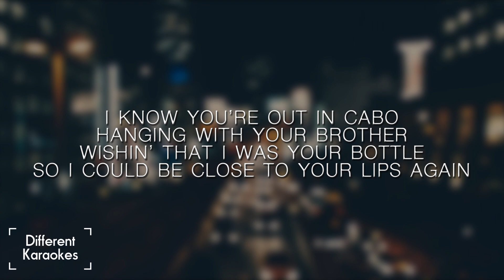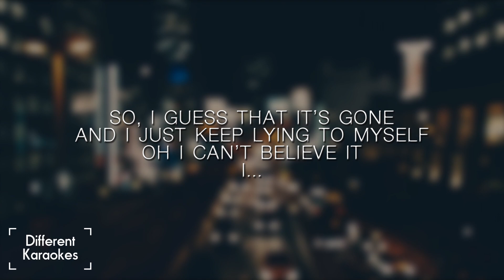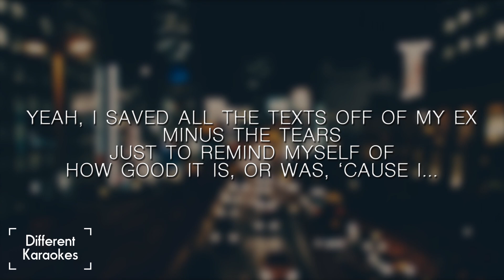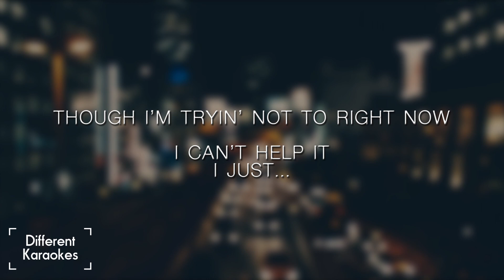Clean Bandit ft. Julia Michaels - I Miss You (Karaoke/Instrumental)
This karaoke-video is made by the crew of Different Karaokes.

Conditions for using our content:
- Using our content for making a cover is not a problem, just give credits to this channel in your video/description.
- Put down the URL-link of our content you use in your description.
- Put down our name, Different Karaokes, in your video/description.

* Our content is based on original content of the owner/artist of the respective song. We do not own the respective song.